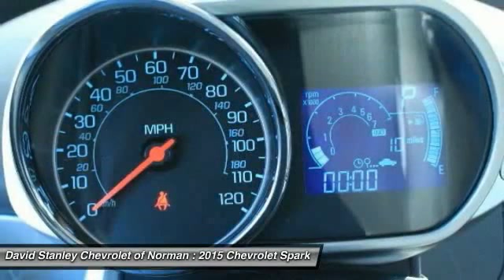2015 Chevrolet Spark Norman OK FC730583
2015 Chevrolet Spark

Don't miss this 2015 Chevrolet Spark. It's equipped with Automatic transmission and features a  exterior. With 5 miles, You'll want to take this car home. Make a great choice today.